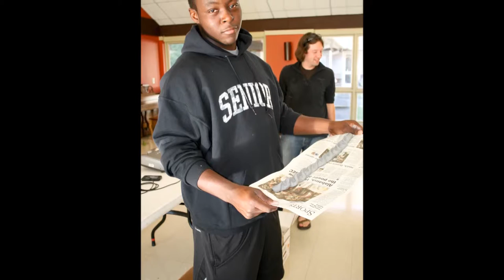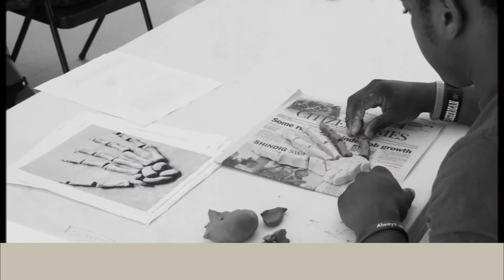One Million Bones project at Mars Hill College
It's only clay.  And yet, each clay "bone" represents the lives of men, women, boys and girls who are victims of violence and genocide worldwide.

Mars Hill College students are participating in a nationwide project called One Million Bones, a collaborative art installation designed to recognize the millions of victims and survivors who have been killed or displaced by humanitarian crises in Sudan, the Democratic Republic of Congo, Somalia and Burma.  The mission of the project is to increase global awareness of these crises while raising funds needed for survivors.

Eighteen classes at Mars Hill -- or about 470 students - are participating in the project which involves making bones from clay. Each bone created generates a $1 donation from the Bezos Family Foundation for the work of CARE International in countries affected by genocide and mass violence.  The project is sponsored on the Mars Hill campus by the Social Work Club.

Dr. Beth Vogler, professor of social work, is coordinating the project on campus with Jane Renfroe, associate professor of art and Nathan McMahan, instructor of philosophy.  Vogler said the project fits well with the goals of the social work program.
"Social justice is an integral part of social work professional values, and One Million Bones offers our students a real way of responding to the injustice of genocide," Vogler said.  "We educate students on global as well as domestic issues, and this project highlights the struggles of many of our neighbors in other countries."

Vogler said the goals of the project also provide a natural tie-in with the summer reading selection for Mars Hill College, Outcasts United, by Warren St. John. "Many of the refugee families in the book were fleeing genocide. The book gives some detail about the background of these families, and I thought that this would be something that would interest our students," Vogler said.

The project also shows students how art can speak to human tragedy, Renfroe said.
"Bones, bones, and more bones - I'm expecting to fire more than 1,800 bones within the next couple of months," Renfroe said. "Our students are engaged and inspired. Through this project, they gain a heightened awareness about global issues of genocide and humanitarian crises, and they also better understand the power of art to communicate and affect change. "

A preliminary art installation of the bones is planned on the Mars Hill campus in the spring.  Then those bones will be shipped or delivered to Washington, D.C. for the One Millions Bones art installation on the national mall in the summer of 2013.